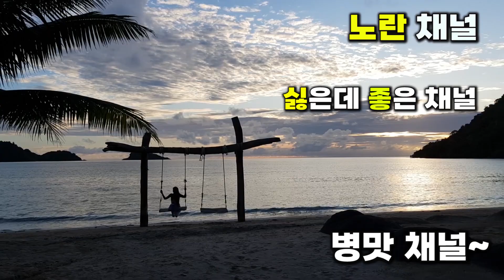태국 생활의 걸림돌 feat.불끈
또 다시 의식의 흐름대로 자막을 넣고 말았습니다. 애니웨이,
할 수 있습니다. 윤석열 탄핵, 김건희 특검 !
음악 : '쿤 수와이 캅', '날 보러 와요' by 이권형